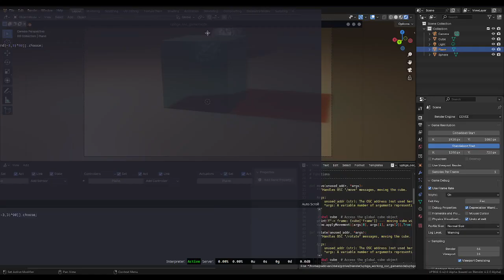controlling UPBGE game engine with OSC messages (short video)